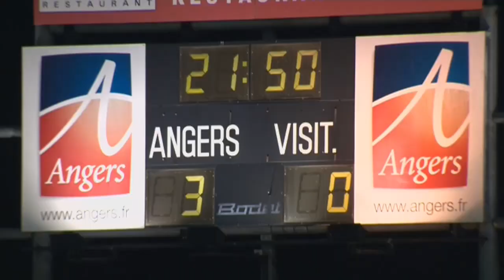Angers SCO - US Créteil-Lusitanos (3-0) - Résumé - (SCO - USCL) / 2014-15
Revivez les meilleurs moments de Angers SCO - US Créteil-Lusitanos (3-0) en vidéo.

Stade Jean Bouin - vendredi 3 octobre 2014

Buteurs : Sofiane BOUFAL (13' - Angers SCO) / Jonathan KODJIA (74' - Angers SCO) / Jonathan KODJIA (78' - Angers SCO)

Composition Angers SCO : 1 - Ludovic BUTELLE / 2 - Gaël ANGOULA / 3 - Arnold BOUKA MOUTOU / 6 - Loïc GUILLON / 12 - Abdoul Razzagui CAMARA / 15 - Rayan FRIKECHE / 19 - Jérémy BLAYAC / 22 - Jonathan KODJIA / 24 - Romain THOMAS (c) / 27 - Sofiane BOUFAL / 29 - Vincent MANCEAU